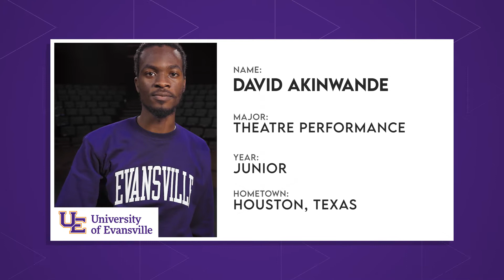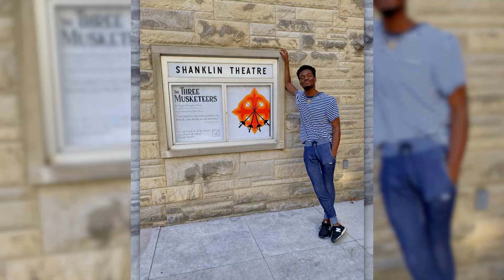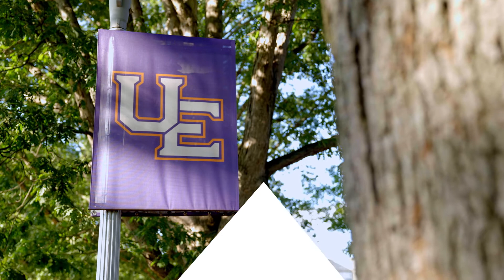The College Tour - Making Change with Theatre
Theatre major David Akinwande talks about UE's renowned theatre program.